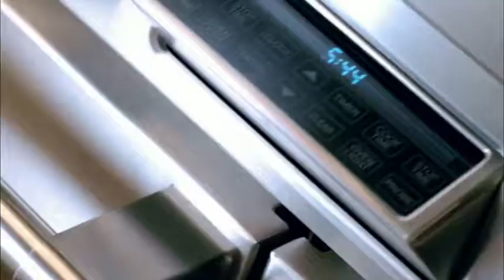Wolf - No Doubt